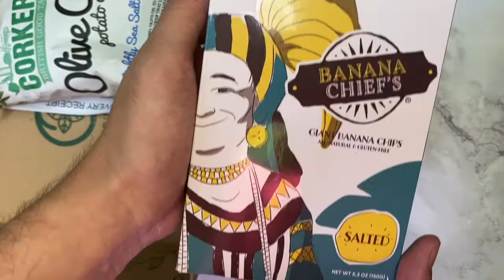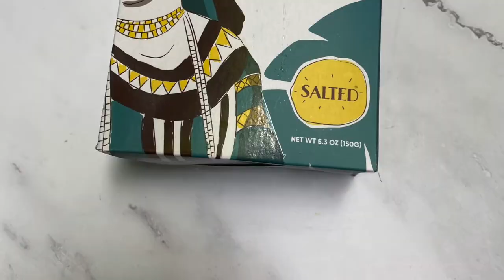UNBOXING 065: Stanford Shaw Butter Beer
Butter beer and other products from We Nourish PH.